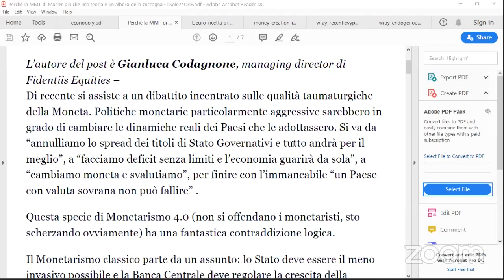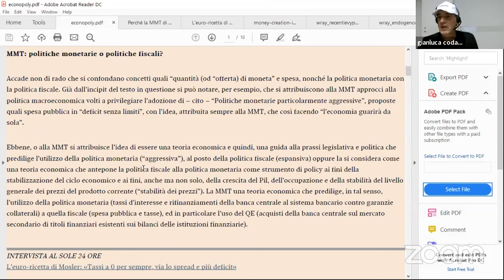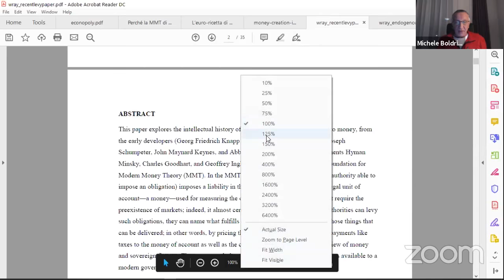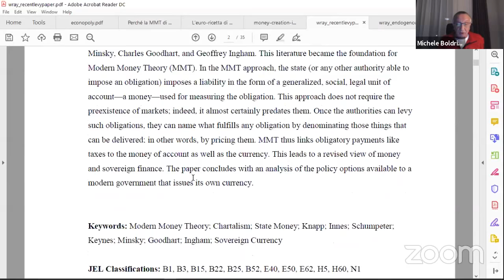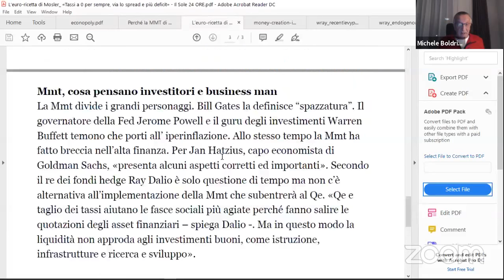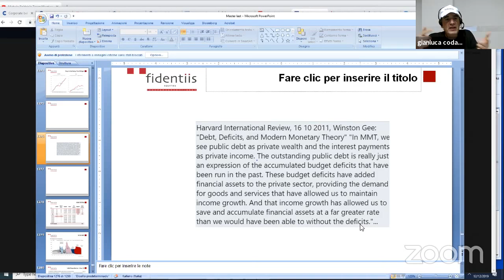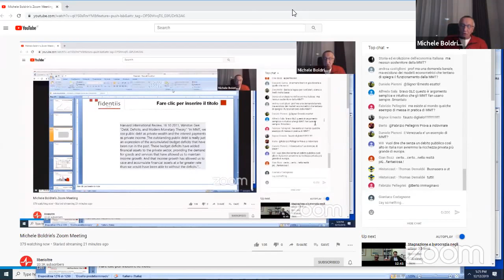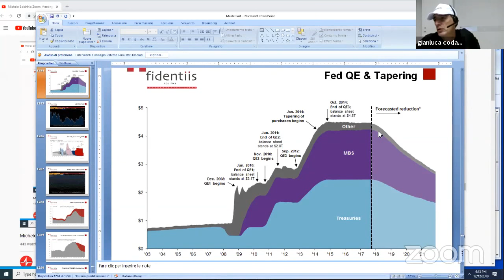Confronto pubblico su MMT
Non vennero, ma noi ci siamo divertiti lo stesso e, crediamo, qualcosa di come funzionano i sistemi monetari e bancari anche questa sera l'abbiamo appreso.

Grazie a tutti quelli che han partecipato ed ascoltato. Ed a quelli che ascolteranno e diffonderanno.